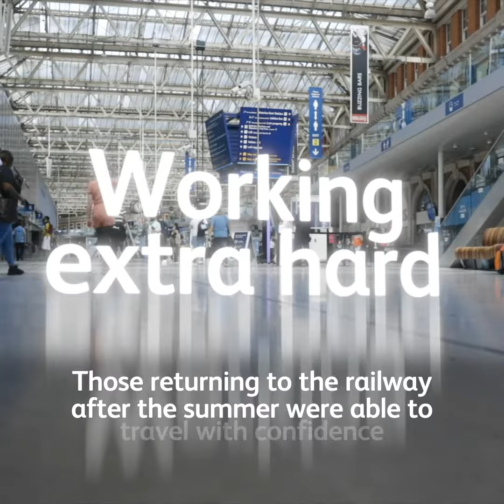Year on The Network September 2020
📽Safe travel after the summer break

Our railway takes a step on the journey to a cleaner, greener future

The oldest railway bridge in continuous use, gets a spruce

It's September's YearOnTheNetwork!